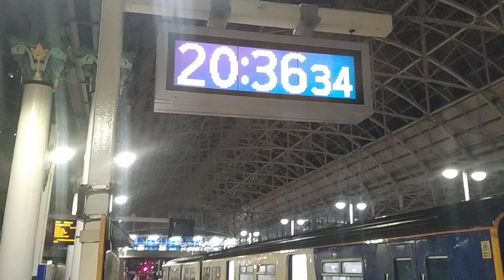Manchester Piccadilly Railway Station - 12/03/2023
Changed Trains at Manchester Piccadilly Railway Station

Recorded whilst waiting for the train from Manchester to Buxton. Fairly busy Sunday evening